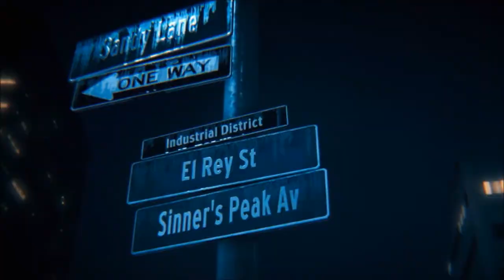Need For Speed 2015 Trailer De Lançamento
Need for speed vai ser lançado oficialmente no dia 3 de novembro de 2015
Dê um gostei
Obg ^^

Gangstar Paradise- Coolio